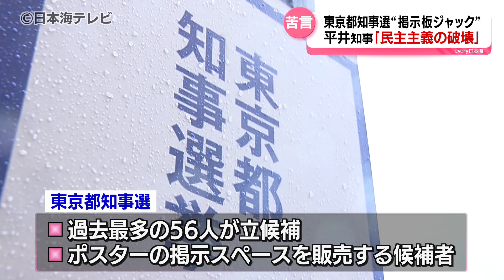【これは民主主義の危機だ】 東京都知事選挙の選挙ポスターを巡るトラブルに平井知事が苦言 鳥取県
東京都知事選挙の選挙ポスターを巡るトラブル。全国で起こりうる問題だとして、鳥取県の平井知事が対策を取るべきだと指摘しました。

鳥取県　平井伸治 知事
「（この問題は）どこでも起こりますよ。これから鳥取県の（選挙）掲示板を使って商業活動をしようというのであればやめろと言います。当たり前ですよ」

鳥取県議会で6月24日答弁に立った平井知事。東京都知事選の選挙ポスターを巡る問題について「民主主義の根幹が壊れかけている」などと指摘しました。

東京都知事選では、過去最多の56人が立候補する一方で、選挙ポスターの掲示スペースを販売する候補者が現れるなど、その在り方が議論を呼んでいます。23日の夜には、一部のポスターが破られる事態にー。

こうした掲示板の使われ方を公職選挙法に反していると指摘する平井知事。

「多くの方々が選挙の正当性に疑問を感じるようになっています。これは民主主義の危機だと言わなければならない。行動を起こすべきではないかと思います」

平井知事は都知事選終了後には、公職選挙法の改正なども視野に選挙制度の正しい在り方を考えるべきだと強調しました。